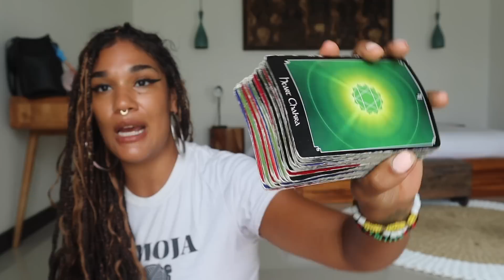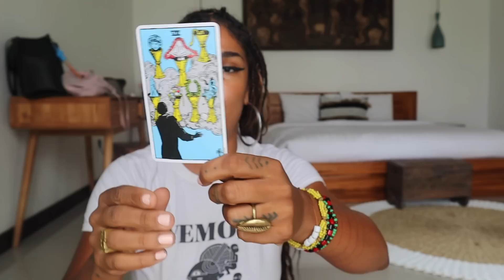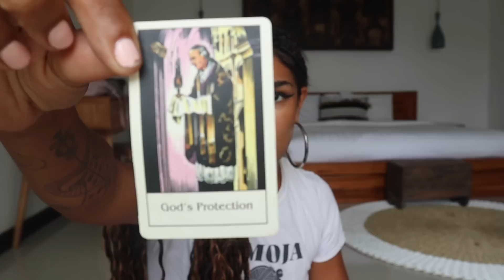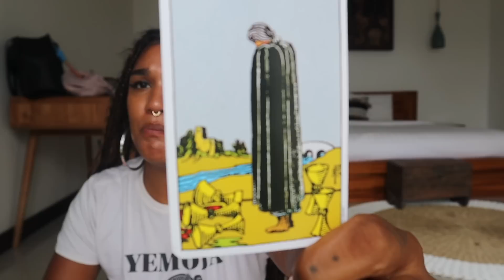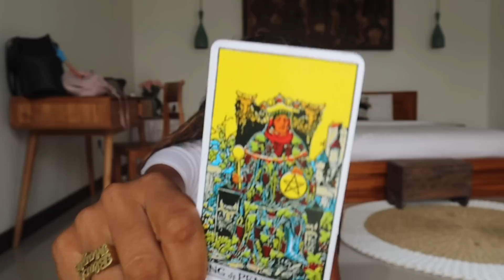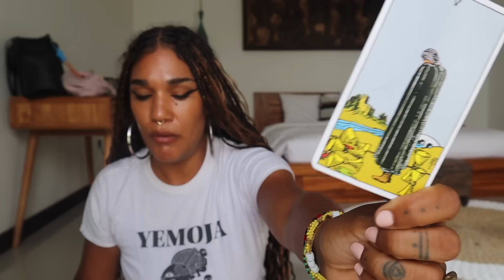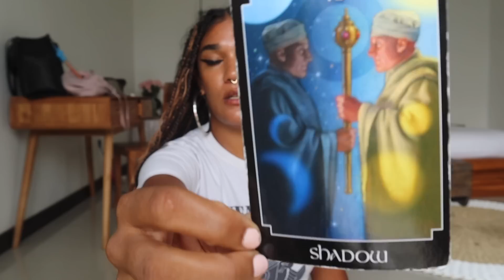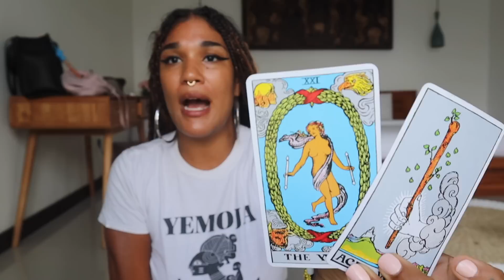A Tsunami of Emotions Will Clear the Path! (*Healing!*) I Tarot Energy Forecast for June 12th - 18th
Get 20% your FIRST 3 months of  my POSSESS YOUR SPIRIT ONLINE MEMBERSHIP during the month of JUNE with code:

HOTSUMMA

& access my portal of guided meditations, akashic record tutorials, energy healing sessions & more!

ABOUT //
Tatianna Tarot is a Diviner, Intuitive Tarot Therapist, Spiritual Wellness Instructor, Iyalorisa Priestess, Espiritista and Mama, currently based in Bali, Indonesia. She has over 20 years of experience as a Tarot Reader, providing this service as means of modern alternative therapy, aiding others in gaining awareness of their personal power, intuitive gifts and facilitating healing through deepening other’s connection with Spirit and their Ancestral lineages.